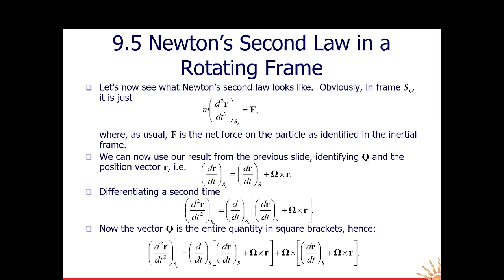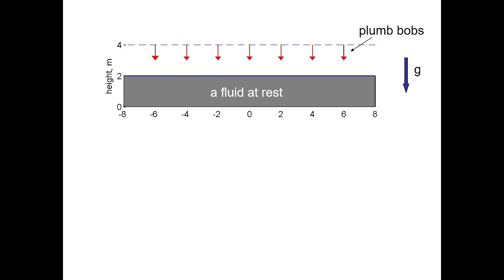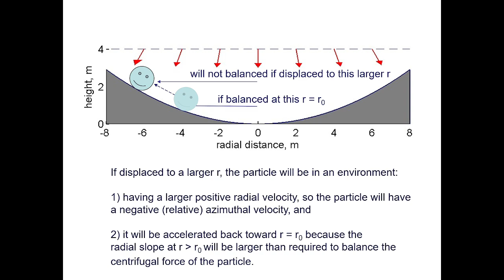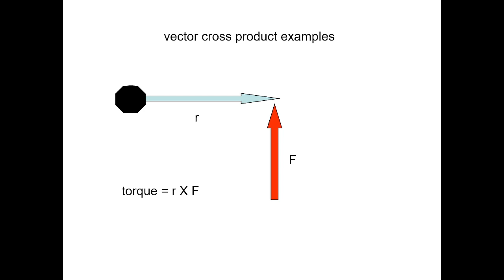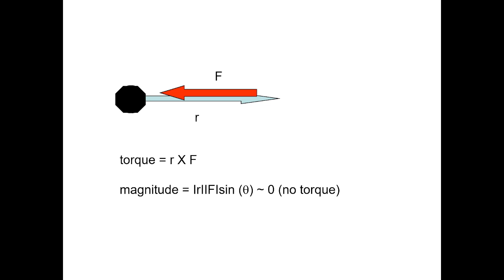UPSC OPTIONAL PHYSICS ROTATING FRAME OF REFERENCE2